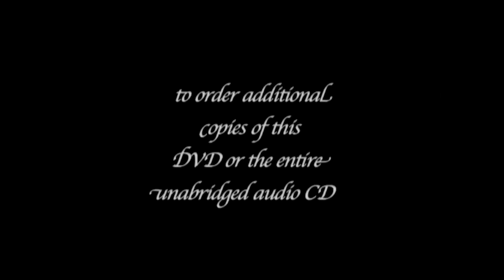Miracle Stories With Jean Darnall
A Day With Jean